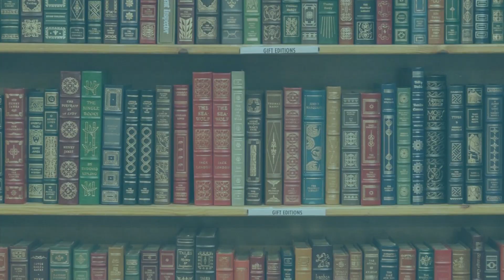Resenha #276 - Garotas como Nós de Dana Mele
Olá pessoal!!!

Nesse vídeo eu trago pra vocês a resenha do excelente livro Garotas como Nós, da autora Dana Mele publicado pelo Universo dos Livros!!!